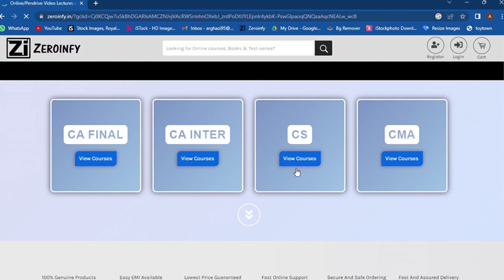CA Inter New Scheme Audit and Ethics Video Lectures by Top Faculties of Zeroinfy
CA Inter New Scheme Audit Video Lectures by Top Faculties of Zeroinfy